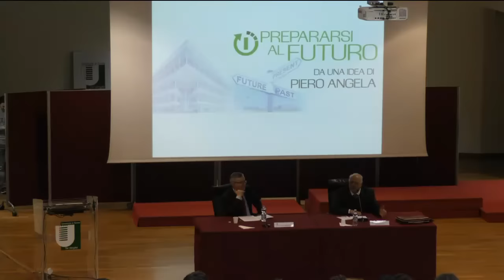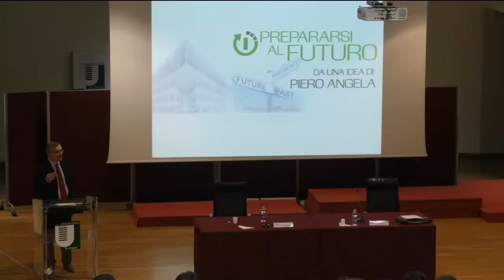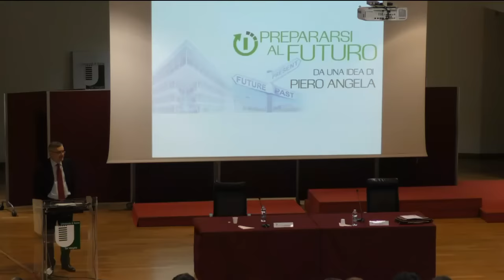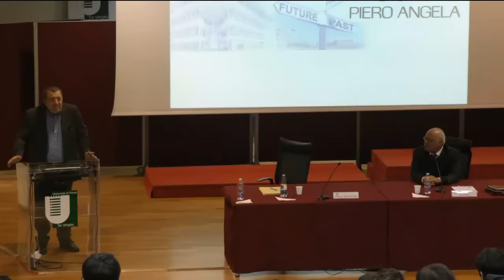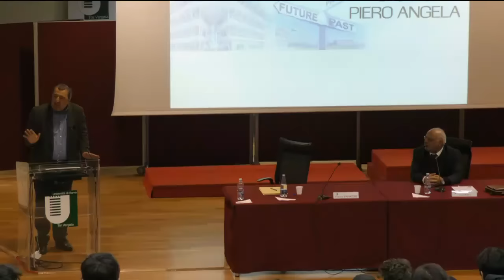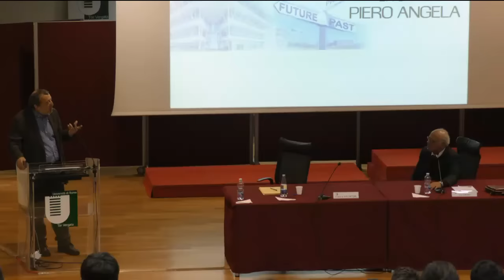Prepararsi al Futuro - Alessandro Barbero e Franco Salvatori (9 gennaio)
L’iniziativa, realizzata
dall’Università degli Studi di Roma “Tor Vergata”, nasce da un’idea di Piero Angela ed è rivolta a 400 studenti selezionati tra gli iscritti
all’Ateneo e le IV classi delle Scuole Secondarie Superiori dell’area
romana.L’intento è quello di inserirli in un percorso formativo di alto spessore,
esterno alle attività didattiche ordinarie, al fine di trasmettere loro
non solo nuovi saperi, ma soprattutto preparazione e capacità necessarie a comprendere e affrontare unfuturo complesso e formare, quindi, dei cittadini consapevoli. Le lezioni saranno tenute da esperti di elevato profilo in vari settori e si svolgeranno presso l’Auditorium “Ennio Morricone” della Macroarea di Lettere e Filosofia in via Columbia 1, Roma. È prevista anche la visione in streaming.